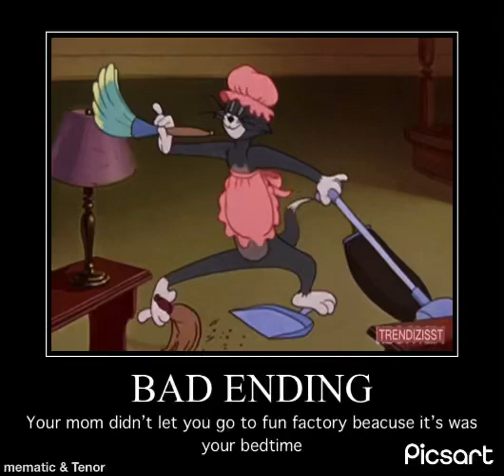Fun factory all endings meme 2nd ending